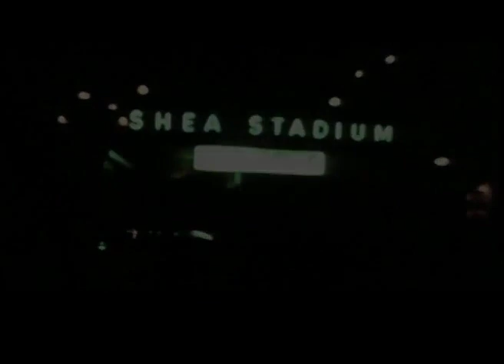Mark Farner (entrevista)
A nossa equipe aproveitou a passagem do ex-líder do Grand Funk Railroad por Belo Horizonte e gravou essa exclusiva com o cara.